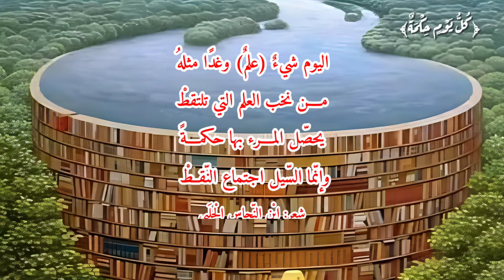العلم القليل الدائم يتشكل كالنقط التي تكون سيلا في النهاية، استمع لبيتين جميلين من الشيخ سعود الشريم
اليوم شيء (علم) وغدا مثله
من نخب العلم التي تلتقط
يحصل المرء بها حكمة
وإنما السيل اجتماع النقط